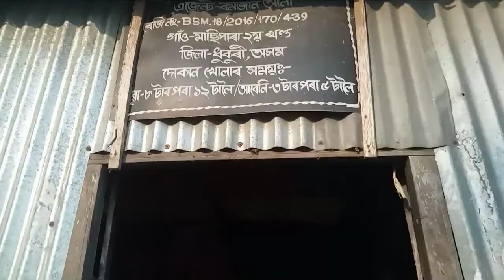Village flat Vlog -2021-চাও আহক বানপানী-Golden Assam Mix Vlogs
My Channel Name:-Golden Assam Mix Vlogs

This Videos Made For Assam

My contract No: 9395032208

K b b Musical
Royel Boys
B Sk video com